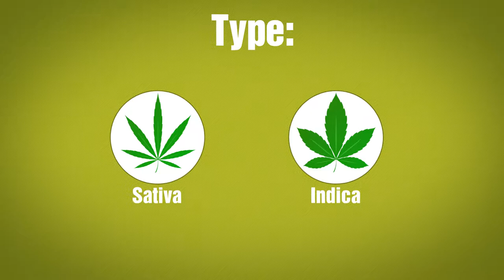Pineapple Express - Zambeza Seeds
Pineapple Express is so much more than a big hype from Hollywood. The characteristics of this plant are quiet convincing: The flowering time is very short with approximately 55 days, yields can peak at 550g/m² indoors, and THC levels are irresponsibly high with 19%. The best is yet to come. The balanced composition of pineapple flavours, blended with lemon-like aromas is simply incredible.